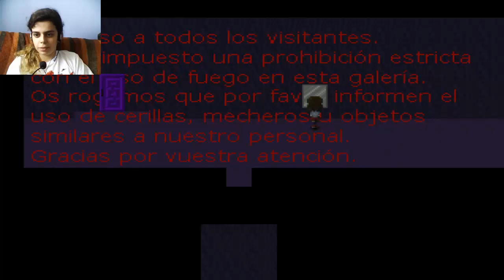Ib Ver 1.05 - finales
hola! bueno, hace tiempo dije que iba a sacar los finales nuevos de ib 1.05 pero se me olvidó y además no sabía como sacarlos pero ahora los he conseguido y aquí los tenéis, me falta uno de la soledad de Ib pero estoy en ello no os preocupéis, espero que os guste suscribiros y dale a like!

1 final:

solo has de seguir todos los pasos que indiqué en el vídeo.

2- final:

haz lo mismo que el primero pero no hagas estas condiciones: (esto no lo hagas xD, si no lo haces podrás conseguir este final.)

-Al encontrarte con Mary por primera vez, preguntarle "¿Estás bien?" antes que Garry.
-En la sala del cuadro "Ojos Rojos", responder con "Es una monada" o "Me gustaría acariciarlo".
-En el momento en que las flores separan a Garry del grupo, responder "Eso creo".
-Después de descubrir el secreto de Mary con Garry, cambiar a Ib y hablar con ella 7 veces o más cuando ella te siga detrás de ti.